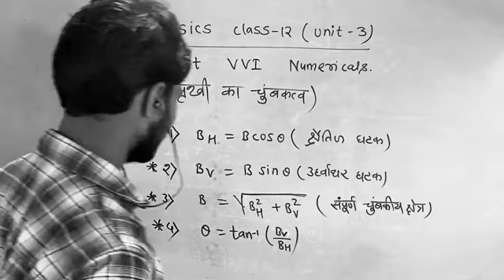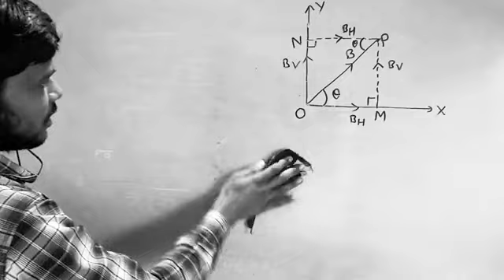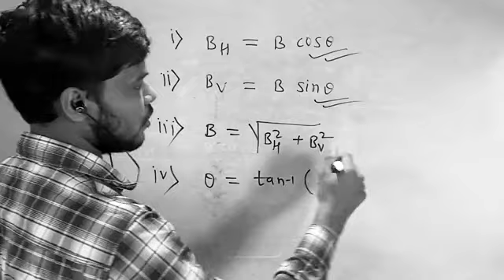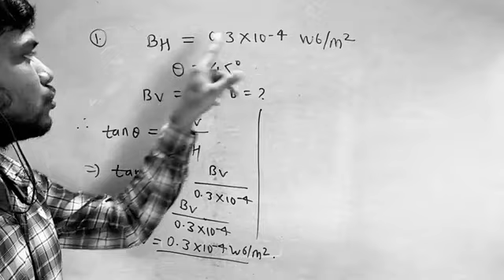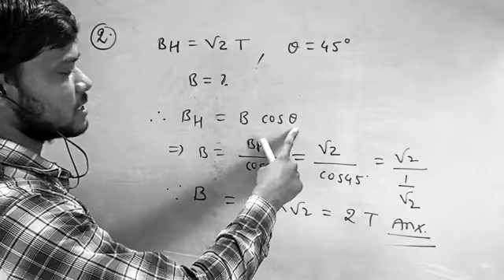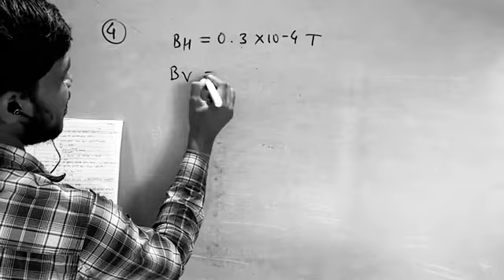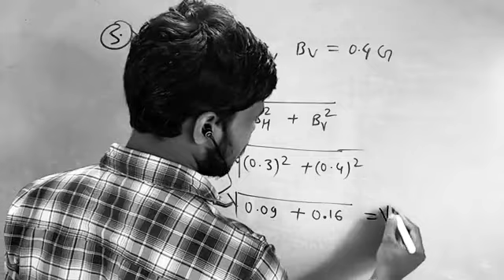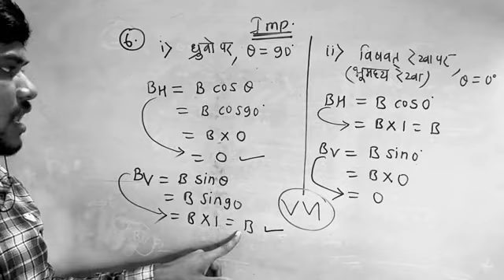Horizontal & Vertical Components, Total intensity of Earth's Magnetic Field Numerical, PHY.-12(Ch-3)